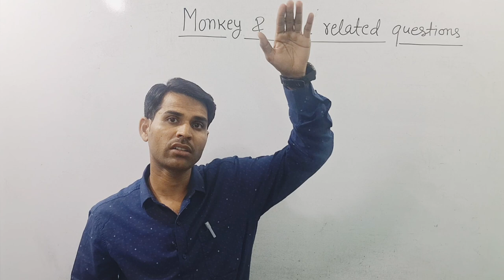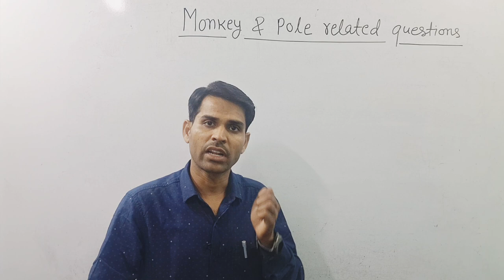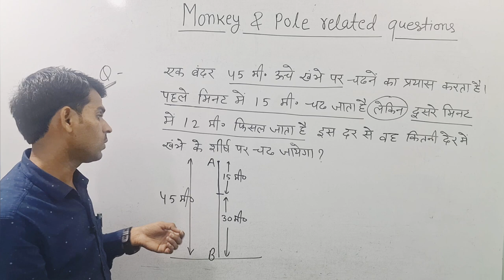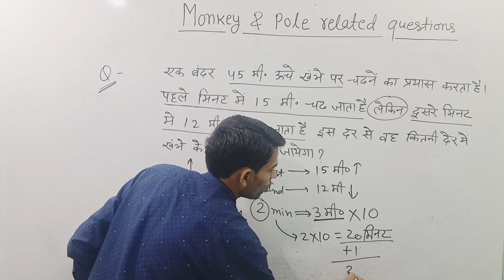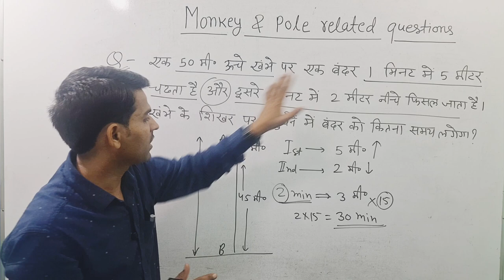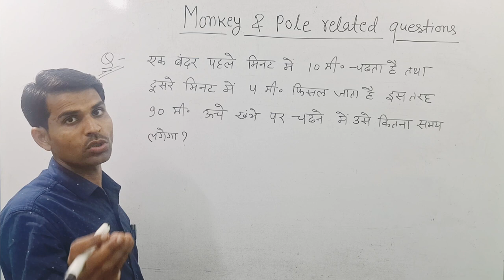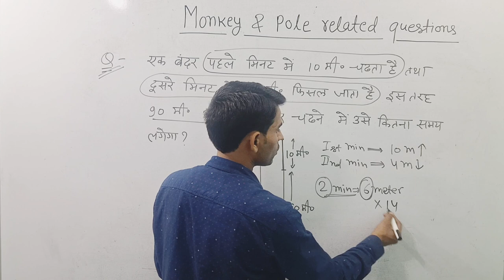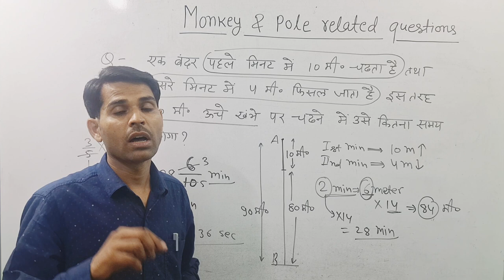monkey and pole questions || monkey and pole math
monkey and pole related questions
climbing monkey problem
monkey climbing a slippery pole problem
monkey aptitude problem
monkey climbing slippery pole problem
monkey climbing pole related questions
monkey related questions
monkey pole problem
बंदर और खंभे वाले सवाल